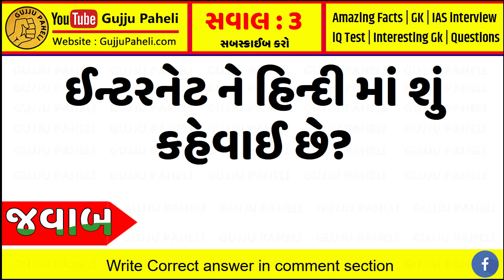Amazing facts| Samanya gyan |Study knowledge | General knowledge | Gujarati Ukhana | Gujju Paheli